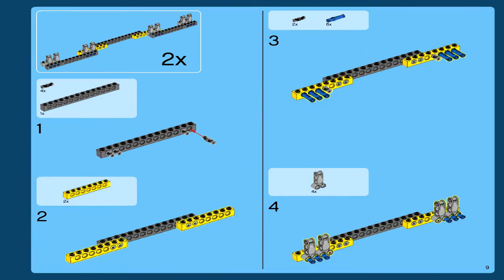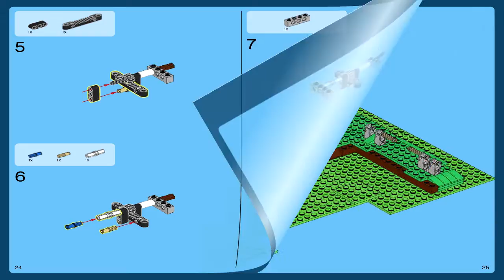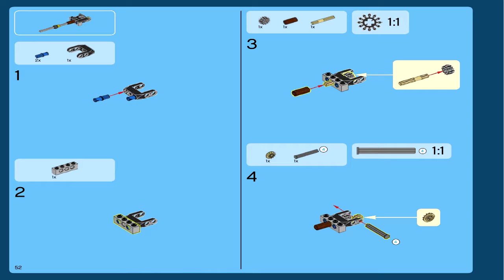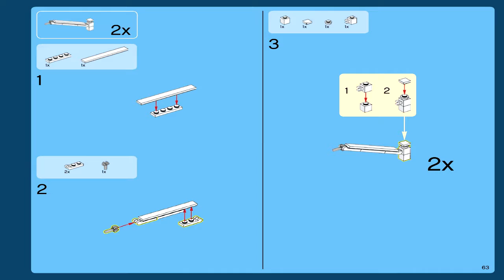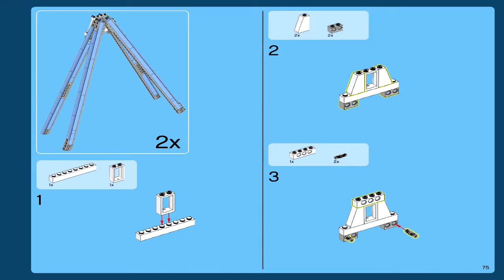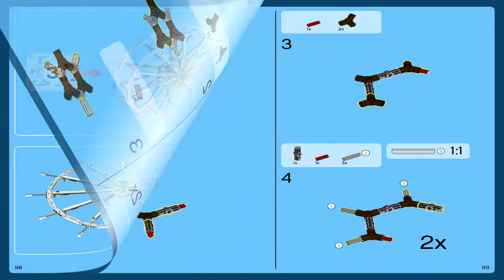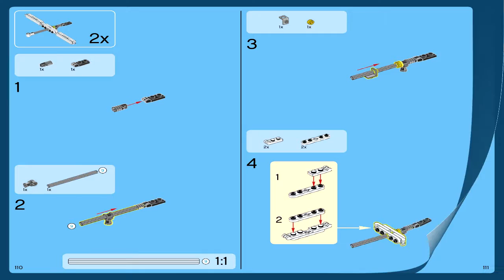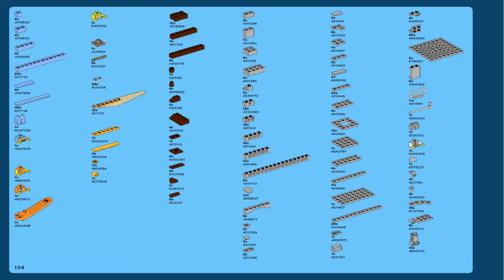LEGO 10247 - Ferris Wheel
Theme: LEGO Advanced Models
Set Number: 10247-1
Official Piece Count: 2464
Year Released: 2015
Minifigure Count: 10 minifigures with assorted accessories: a ride operator, ice cream vendor, 4 children and 4 adults
Dimensions (LxWxH): 58cm x 47.5cm x 9cm